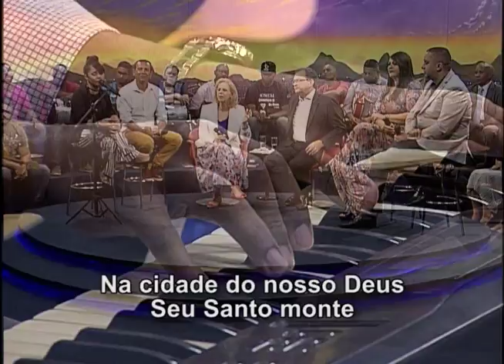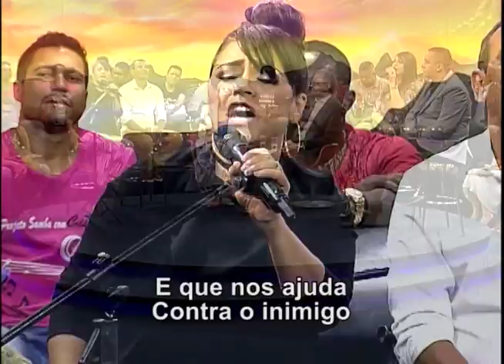Grande e o Senhor - Raquel Mello